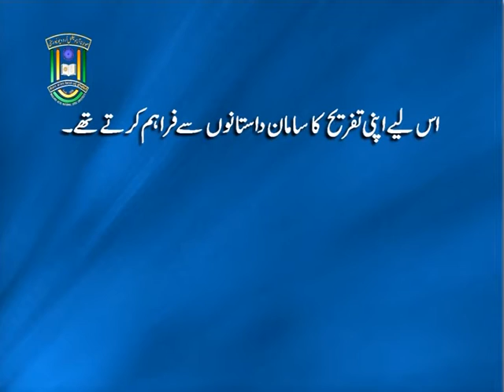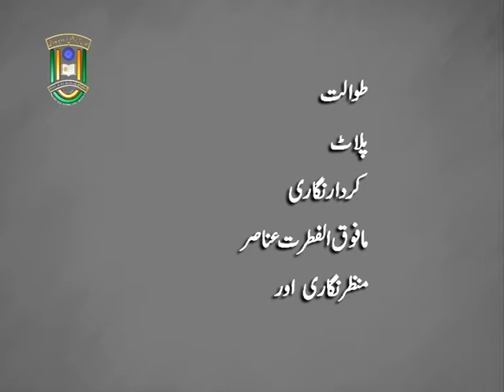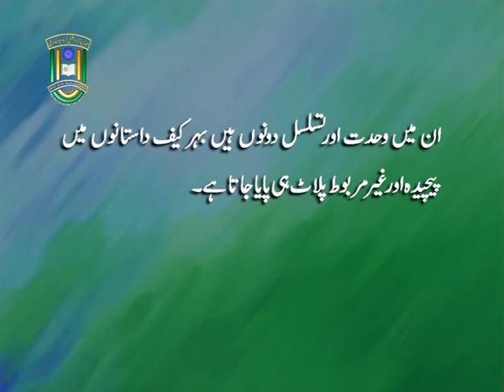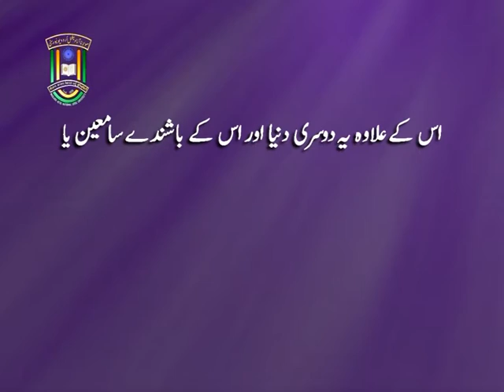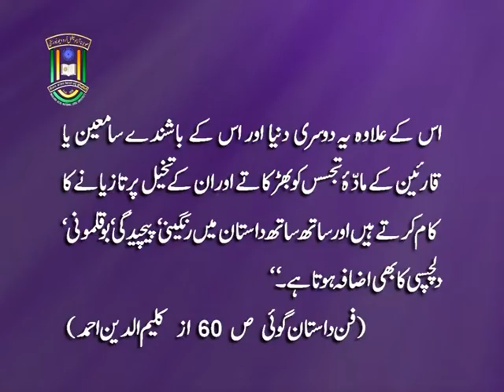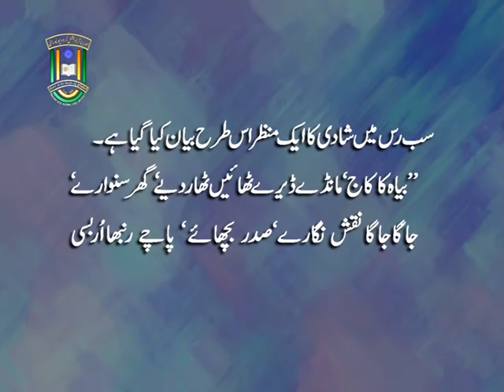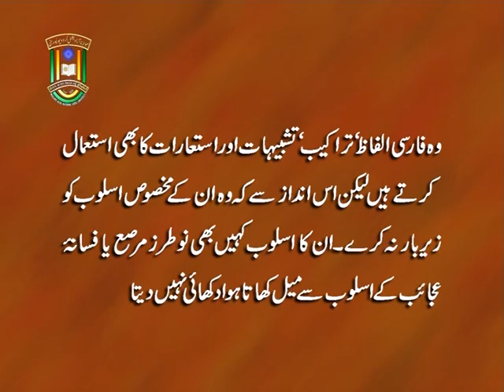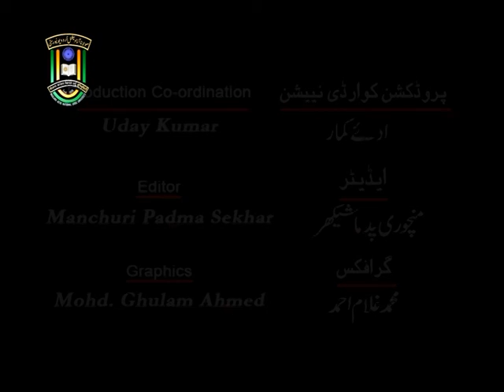MANUU_Daastan, Mauzuaat aur Anasir-e-Tarkeebi_M.A_2nd Year